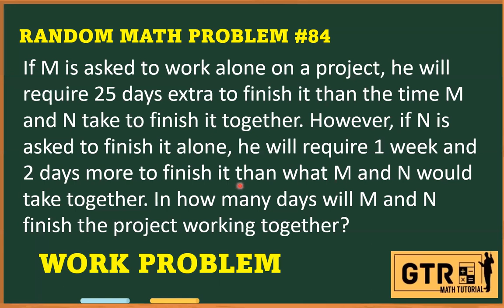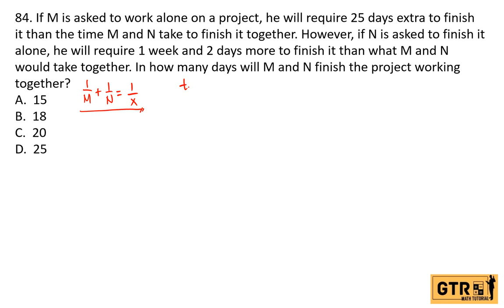RANDOM MATH PROBLEM #84 | If M is asked to work alone on a project, he will require 25 days...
If M is asked to work alone on a project, he will require 25 days extra to finish it than the time M and N take to finish it together. However, if N is asked to finish it alone, he will require 1 week and 2 days more to finish it than what M and N would take together. In how many days will M and N finish the project working together?
A.  15
B.  18
C.  20
D.  25